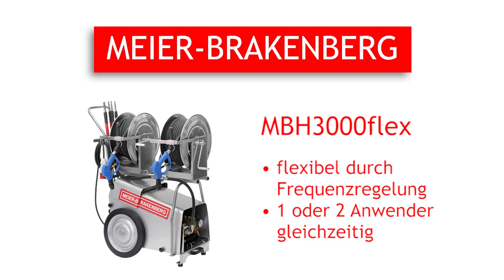Mobiler frequenzgeregelter Hochdruckreiniger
So flexibel und effizient kann Stallreinigung sein. Das Topmodell unserer mobilen Hochdruckreiniger arbeitet mit einem Frequenzumrichter, der die Pumpendrehzahl der geforderten Wasserabnahme anpasst.

Ein oder zwei Flachstrahllanzen rufen je nach Bedarf Wasserleistungen zwischen 0 und 50 l/min ab. Damit können zwei Mitarbeiter gleichzeitig mit zweimal 25 l/min reinigen. Oder ein Anwender nutzt beispielsweise 20 l/min, der andere 30 l/min. Wer die Stallabteile im Allein-gang waschen möchte, hat kraftvolle 50 l/min zur Verfügung.

Mit starken 3000 l/h bei 130 bar ist der MBH 3000flex der ideale Profi-Hochdruckreiniger für große Flächen in Mast-, Geflügel- und Sauenställen. Darüber hinaus leistet er gute Dienste bei der Pflege der Hofflächen und der Reinigung von stark verschmutzten Anbaugeräten oder Schleppern. Bei leichten Verschmutzungen oder in Bereichen, die nicht mit der vollen Wasch-leistung belastet werden sollen, kann die Reinigung durch Einsatz der speziellen Druckregulier-lanze auch mit weniger Wasser und vermindertem Druck erfolgen.